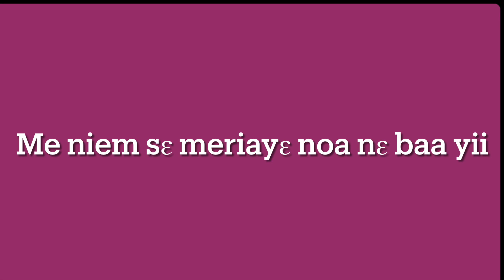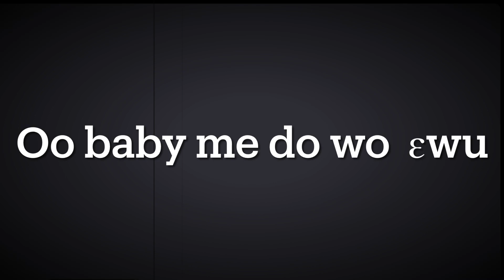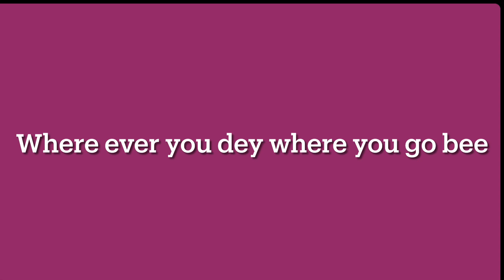Gator - Love you die ft Daytyme (Lyrics)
Popular quested finally here . This video contains lyrics of Gator’s song love you die ft Daytyme .